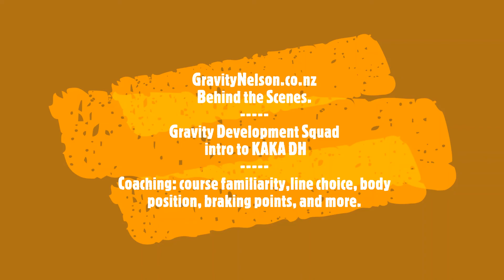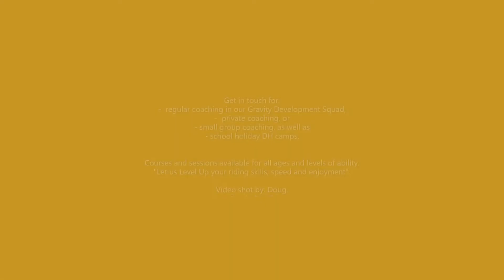Behind the Scenes: Kaka Coaching Winter DH MTB Series race prep 2020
Take a behind the scenes look at a Gravity Development Squad coaching session where our school aged kids are being introduced to Kaka DH track in preparation for the next round of the Nelson Winter DH series.  A slightly longer video, but worth watching to the end to see these kids sending it.

Are you interested in progressing your riding or racing mountain bike skills? Get in touch for private coaching sessions.  Or maybe you have an Intermediate school or high school aged kid who wants to improve their riding? They can join the Gravity Development Squad.

Don't forget to subscribe to our channel or follow us on social media for more similar videos about mountain biking in and around Nelson, New Zealand, including videos on our coaching programs, trail previews, mountain bike demos, bike mechanic hints and tips and much more.

More details about Gravity Nelson's Coaching services can be found:
- Youth mountain bike coaching programs including the Gravity Development Squad and School Holiday Programs
- Gravity Nelson's private progressive drops, jumps and skills park located 15 minutes outside of Nelson
- The Gravity Air Bag Experience a mountain bike airbag lander for more safely teaching jumps and tricks

About Gravity Nelson:
Gravity Nelson is here to help you have a fantastic time riding the incredible trails of the Nelson region. The wide range of incredible riding in the region can often be confusing or overwhelming, as such we offer free riding & trail advice to make it easier for you to hit the right trails. We are happy to chat with you online, over the phone, or in person to point you in the right direction. We also offer high-end Santa Cruz, Evil, Transition and Mondraker mountain bike rentals & have a full-service workshop if your own bike needs a tweak. We sell riding supplies to keep you fueled on your ride. We also have a team of expert coaches, professional guides, and offer 4×4 shuttles plus heli-bike tours with reliable operators. We support trail builders and clubs in the region through sponsorship, direct contributions, & donations. We are your one stop for all the information you need to make your time riding in Nelson simply outstanding. Don’t wait, drop in for a chat.

Gravity Nelson's Mission:

We’re Gravity Nelson and we’re passionate about seeing mountain bikers progress and maximise their biking experience.   We want Gravity to be a world class mountain biking hub that helps lead Nelson to be an internationally recognised mountain biking destination.

We created Gravity Nelson for  passionate mountain bikers of all skills who want to level up their biking experience and speed up the progression and fun of their riding experience.

Gravity Nelson was founded by Alistair and John who are both passionate mountain bikers and want to support riders through every element of their riding experience through education, coaching, bike customisation and riding facilitation.   They live by their values of doing things once and doing it right, giving 100% to all they do, being inclusive of all people and abilities, being respectful and helpful, and being environmental conscious and not wasteful.